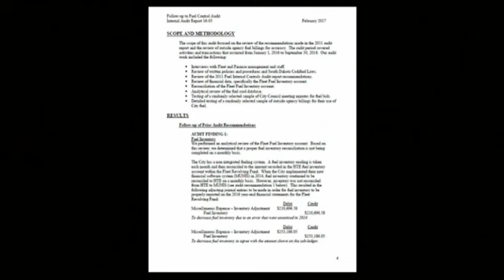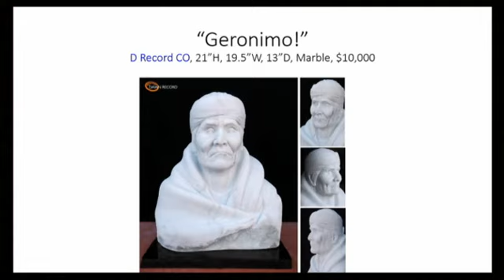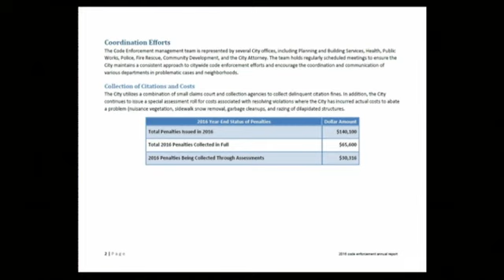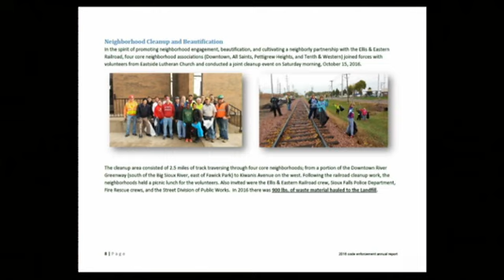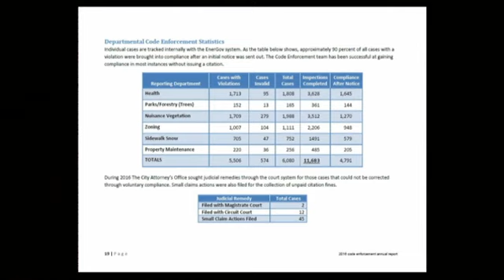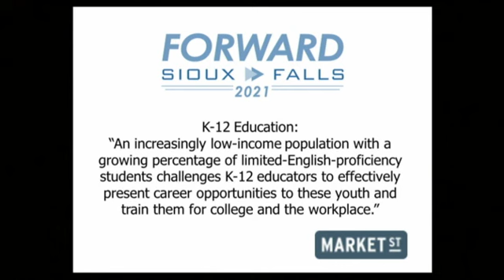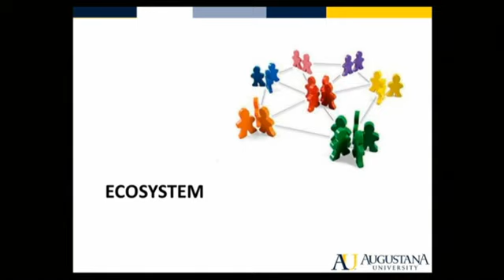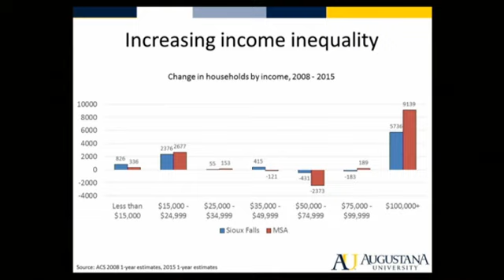2017-03-21 Sioux Falls Informational Meeting - 2548